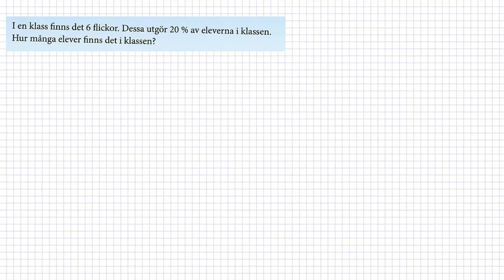M Matematik 1b (Holmström) - Procent - Procenträkning med ekvationer